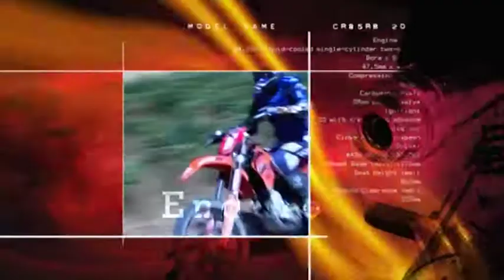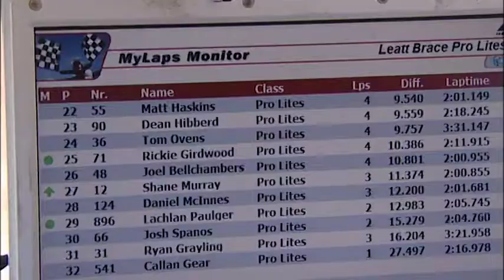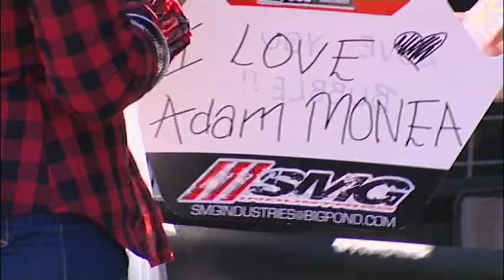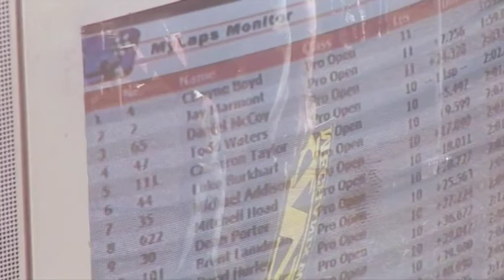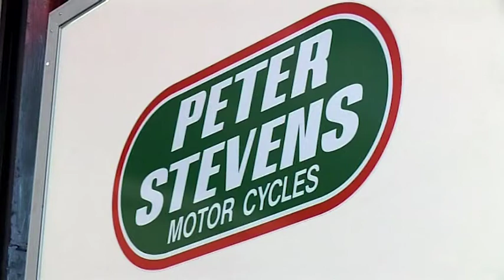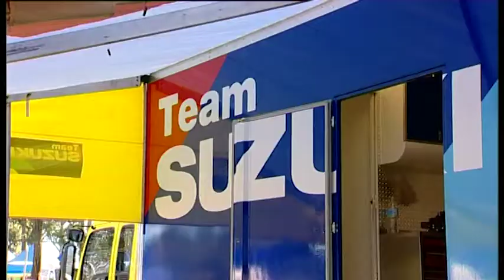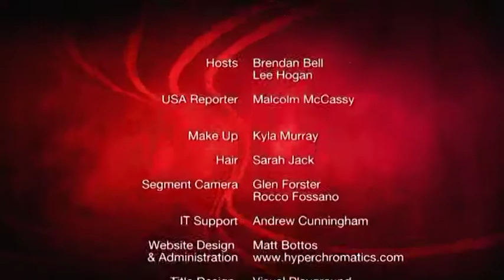MXTV Classic Episodes - Series 8 Ep 3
In this classic episode we drop in to what was one of the biggest race weekends on the MX Nationals calendar, the Coolum round.
A great chance to see what it takes to run a race weekend, and not much has changed, the hard work on the track and behind the scenes is still the same!

*Apologies for some of the edits... the music gods automatically replaced the music, so it may jump a little loud in spots!